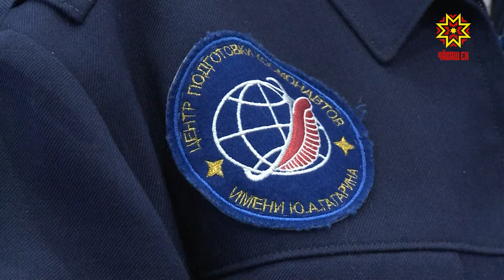Республика 07.10.2019 на чувашском языке. Вечерний выпуск